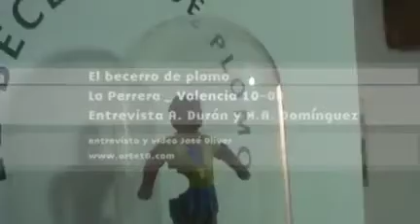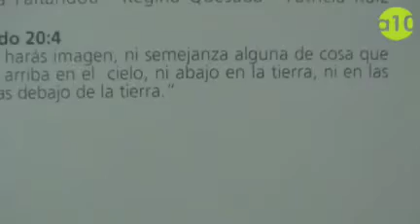El Becerro de plomo _La Perrera _ A Durán y MA Dominguez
Entrevista
Alejandro Durán y Manuel Antonio Dominguez

EL BECERRO DE PLOMO:

Este proyecto agrupa a diez artistas que durante diez semanas realizarán  diez exposiciones colectivas(una por semana) con una temática común. Cada exposicion consta de 10 obras, una por artista y se realizará en una de las salas de espacio expositivo(sala I). La sala II estará detinada a una muestra individual de cada uno de estos diez artistas.

La temática del proyecto son los diez mandamientos, pero no los comunmente conocidos. En el libro del Éxodo existen más de 600 normas morales, sociales y políticas que han sido resumidas en Los Diez Mandamientos. Considerando interesante para el proyecto alterar esa lista,  han sido elegidas por los artistas  diez normas del total de las más de 600 de las que consta dicho libro religioso.

Este proyecto rehuye ser considerado en cualquier forma una crítica de carácter religioso. El interés y la intención del mismo es únicamente artístico y plástico.

EXPOSICIONES

1.JUEVES 9 DE OCTUBRE DE 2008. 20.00 HORAS

EXPOSICIÓN COLECTIVA

"Éxodo 20:4"

No harás imagen, ni semejanza alguna de cosa que esté arriba en el  cielo, ni abajo en la tierra, ni en las aguas debajo de la tierra.

EXPOSICIÓN INDIVIDUAL

Zeta Paitaridou

"La insoportable levedad del humo."

2.VIERNES 17 DE OCTUBRE DE 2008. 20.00 HORAS

EXPOSICIÓN COLECTIVA

"Éxodo 20:9"

Seis días trabajarás, y al séptimo descansaras.

EXPOSICIÓN INDIVIDUAL

Regina Quesada

"Apuntes..."

3.VIERNES 24 DE OCTUBRE DE 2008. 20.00 HORAS

EXPOSICIÓN COLECTIVA

"Éxodo 20:14"
No cometerás adulterio.

EXPOSICIÓN INDIVIDUAL

Manuel Antonio Domínguez Gómez

4.VIERNES 31 DE OCTUBRE DE 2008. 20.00 HORAS

EXPOSICIÓN COLECTIVA

"Éxodo 20:17"

No codiciarás la casa  de tu prójimo, no codiciarás la mujer  de tu prójimo, ni su siervo, ni su criada, ni su buey, ni su asno, ni cosa alguna de tu prójimo.

EXPOSICIÓN INDIVIDUAL

Olmo Cuña

5.VIERNES 7 DE NOVIEMBRE DE 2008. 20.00 HORAS

EXPOSICIÓN COLECTIVA

"Éxodo 21:12/21:17"

El que hiriere á alguno, haciéndole así morir, él morirá.  Éxodo 21:15 Y el que hiriese á su padre  ó á su madre, morirá. Igualmente el que maldijere á su padre  ó á su madre, morirá.

EXPOSICIÓN INDIVIDUAL

Alejandro Durán

6.VIERNES 14 DE NOVIEMBRE DE 2008. 20:00 HORAS

EXPOSICIÓN COLECTIVA

"Éxodo 21:24/21:25"

Ojo  por ojo, diente por diente, mano  por mano, pie  por pie, Quemadura por quemadura, herida por herida, golpe por golpe.

EXPOSICIÓN INDIVIDUAL

Daniel Diosdado

7.VIERNES 21 DE NOVIEMBRE DE 2008. 20:00 HORAS

EXPOSICIÓN COLECTIVA

"Éxodo 21:28"

Si un buey  acornea a hombre ó mujer, y por ello muriese, el buey será apedreado, y no se comerá su carne; mas  el dueño del buey será absuelto.

EXPOSICIÓN INDIVIDUAL

Julio López

8.VIERNES 28 DE NOVIEMBRE DE 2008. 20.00 HORAS

EXPOSICIÓN COLECTIVA

"Éxodo 22:19"

Cualquiera que tuviere ayuntamiento con bestia, morirá.

EXPOSICIÓN INDIVIDUAL

Sara García

9.VIERNES 5 DE DICIEMBRE DE 2008. 20:00 HORAS

EXPOSICIÓN COLECTIVA

"Éxodo 23:8"

No recibirás presente; porque el presente  ciega á los que ven, y pervierte las palabras justas.

EXPOSICIÓN INDIVIDUAL

Luis Bueno

10.VIERNES 12 DE DICIEMBRE DE 2008. 20:00 HORAS

EXPOSICIÓN COLECTIVA

"Éxodo 34:13/34:14"

Guárdate de no hacer alianza  con los moradores de la tierra  donde has de entrar, porque no sean por tropezadero en medio de ti: Mas derribaréis sus altares, y quebraréis sus estatuas, y talaréis sus bosques: Porque no te has de inclinar á dios ajeno; porque Jehová, cuyo nombre es Celoso, Dios celoso es.

EXPOSICIÓN INDIVIDUAL

Patricia Ruiz